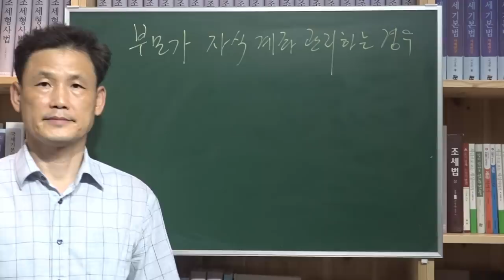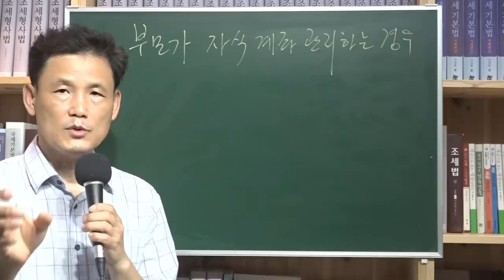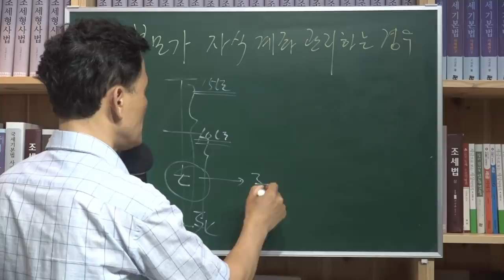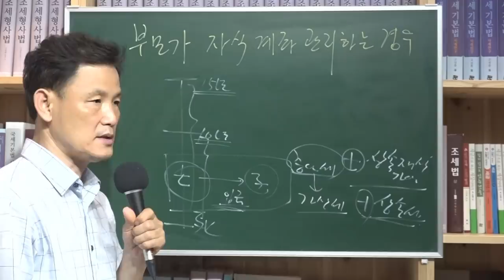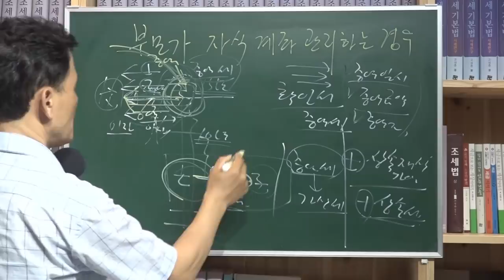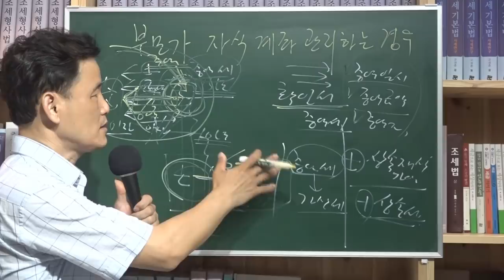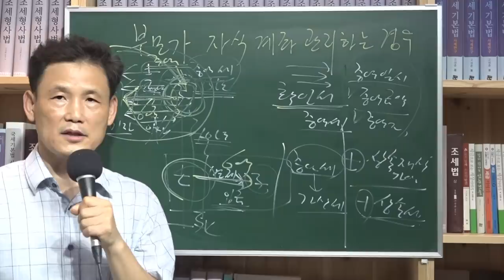[세금과 인생] 496 부모자식 금전거래, 상속세 조사에서 다 걸린다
생전에 아버지가 회사를 관리하면서 자식들 명의로 예금계좌를 만들어서 자금을 관리하는 경우가 있다.
얼굴이 서로 다른 사람끼리 예금이 입금되면 일단 증여로 추정되고 증여가 아니라는 특별한 사정이 있다는 사실은 납세자가 입증해야 한다.

그런데 이런 경우가 아버지 살아생전에 실제 적출되는 경우가 쉽지 않다. 그러나 아버지가 돌아가시면 상속세 조사 과정에서 최소 10년치 예금거래내역을 살펴보기 때문에 그 사이에 벌어진 부모자식간의 금전거래는 다 잡힌다고 봐야 한다.

상속세 조사과정에서 증여세 세무조사를 별도로 하겠다면서 증여로 인정하는 확인서를 쓰면 세무조사를 따로 하지 않겠다는 세무공무원의 말에 심리적 압박감을 받아 확인서를 써주는 경우가 많다.

그러다가 상속세 조사가 끝나고 세금이 많이 추징된 것 같으면 불복을 하는데 그래도 확인서의 증거가치를 부인하기가 힘들다.

특히 아버지가 관리한 통장에 얼마가 언제 입금되었는지 그리고 아버지 계좌로 입금된 내역을 정확히 알기 힘들다 보니 아버지에게 돈을 빌려주고 돌아가시기 전에 변제를 받았다고 주장을 해도 그 증빙을 제출하기 힘들어 소비대차로 인정받기 힘들다.

차용증을 쓴 것도 없고 이자를 받은 것도 없고 언제 돈을 아버지에게 빌려줬는지 그 내역을 잘 알지 못하고 예금된 금액에 대한 이자를 아버지가 쓴 경우라면 더더욱 그렇다.

부모자식간의 금전거래라 하더라도 1원 한장도 일단 증여로 보는 완전포괄중의에 따른 세법상 증여의 개념을 그대로 인정하더라도 1년에 1억씩 또는 얼마씩 증여공제 한도를 정해서 부모자식간에는 금전거래를 자유롭게 해줄 필요가 있다. 그래야 숨을 쉬고 살 수 있다. 세금때문에 부모자식간의 금전거래를 주눅이 들어서 할 수가 없다.